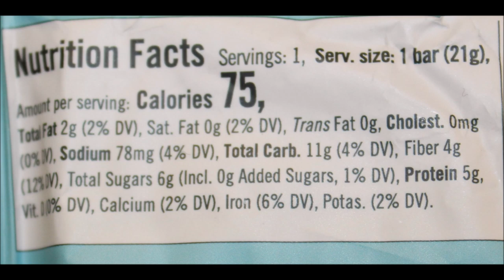Skinny Jimmy! Clean Protein Bar: Caramel Chocolate Peanut & White Chocolate Berry Bliss Review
This is a taste test/review of the gluten free Skinny Jimmy! Clean Protein Bars in two varieties including Caramel, Chocolate, Peanut and White Chocolate Berry Bliss.
* The Eye of the Tiger Caramel Chocolate Peanut bar was .99 at World Market. 1 bar (21g) = 90 calories

* The Beauty White Chocolate Berry Bliss bar was .49 at World Market. 1 bar (21g) = 75 calories